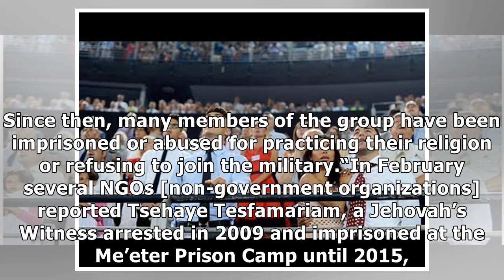News It’s not just Russia: Jehovah’s Witnesses are being imprisoned and abused in Eritrea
At least 53 Jehovah’s Witnesses are currently languishing in prison in Eritrea—an African country kn...